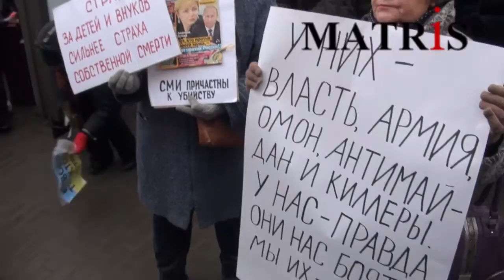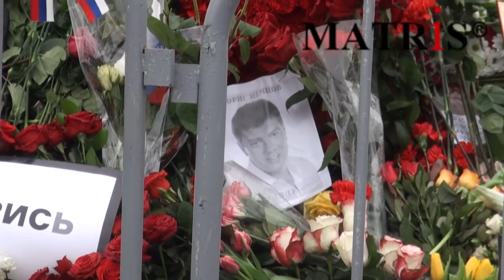March in Moscow in memorial of Boris Nemtsov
On Sunday Muscovites mourn oppositionist Boris Nemtsov, a funeral procession in the city center: thousands convoy passed by Kitaigorodskii Moskvoretskaya travel on the waterfront, the procession ended at the Great Moscow River bridge, where on Saturday night was murdered politician.Co-chairman of the RPR-Parnas, Boris Nemtsov, a former held several senior positions in the Government of the Russian Federation, and then gone over to the opposition, on Saturday night, was shot dead in central Moscow. The investigation is considering several versions of crimes, including murder for hire.At the beginning of the march Interior Ministry estimates the number of participants in 7000 people. An hour after the event metropolitan GUMVD reported that in the procession attended by 16.5 thousand people. At the end of a memorable shares in the capital's Interior Ministry reported that the procession was attended by about 21 thousand people. Organizers said that in March, as expected, was attended by about 50 thousand people.